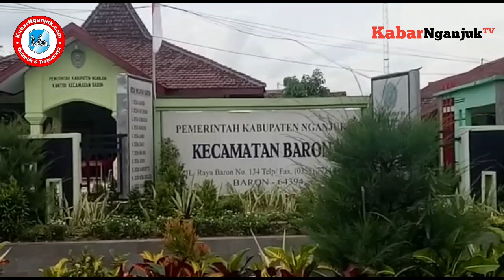Edi Susanto, Baron Harus Punya Icon Baru - KabarNganjuk.com